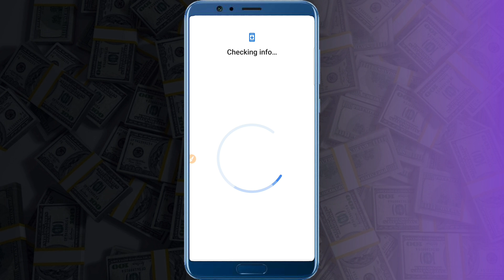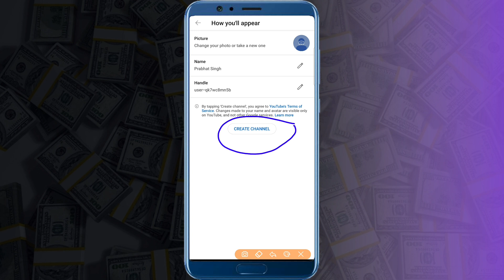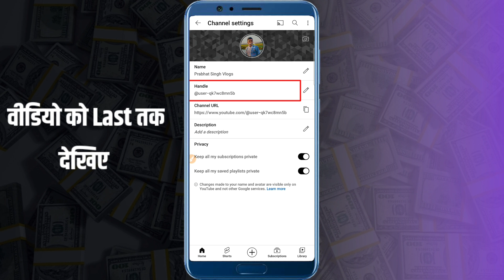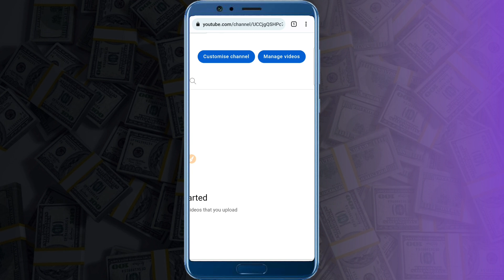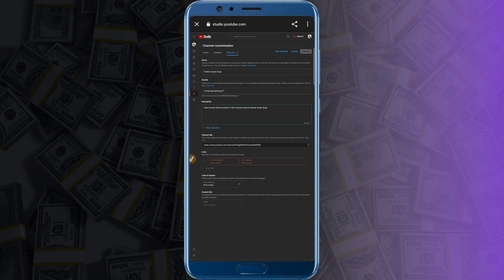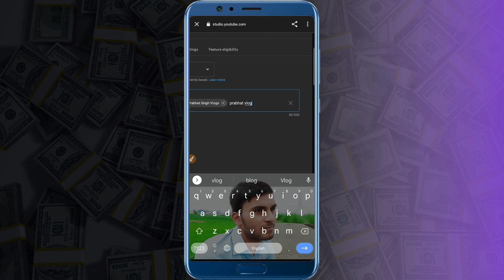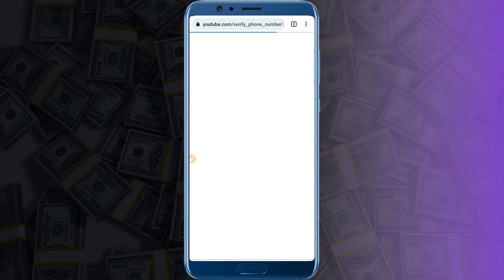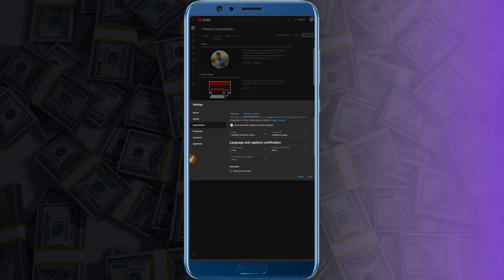youtube channel kaise banaye | youtube channel kaise banaen 2023 | new youtube channel kaise banaye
For New YouTuber Help Videos :-
Youtube Gyan :-

वीडियो बनाने के लिए जो सामान मैं Use करता हूं :- 👇
My Phone :-
Best Mic Under  :-
Best Digitek Tripod :-
Best Digitek Ring Light :-
Best Green Screen :-